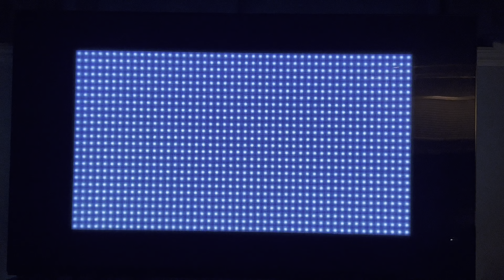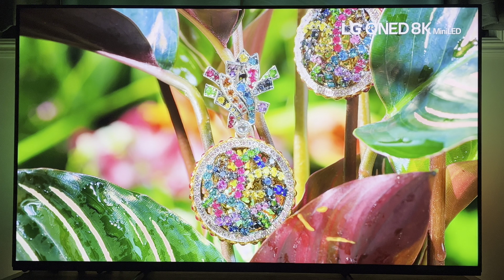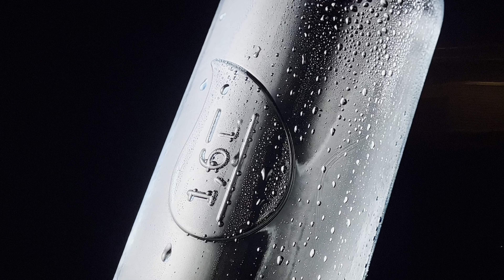SONY 85” Z9J XR85Z9J 8K LED TV RUNNING LG OLED & MINILED DEMOS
My 85” Sony Z9J playing LG OLED & mini led demos. Excuse my wife snoring in the background lol.